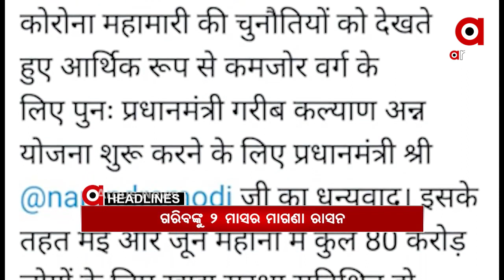Headlines 7am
ଆଜି ଓ କାଲି ରାଜ୍ୟର ସବୁ ସହରାଞ୍ଚଳ ସଟଡାଉନ୍...
ଦେଶର ପରବର୍ତ୍ତୀ ପ୍ରଧାନ ବିଚାରପତି ଜଷ୍ଟିସ ଏନ.ଭି.ରମନା...
ଟ୍ରାକ୍ଟର ସହ ବାଇକ ମୁହାଁମୁହିଁ ଧକ୍କା...
ପିପିଲି ଉପନିର୍ବାଚନ ପାଇଁ କଂଗ୍ରେସର ପ୍ରାର୍ଥୀ ଘୋଷଣା...
କରୋନା ସଙ୍କଟ କାଳରେ ପ୍ରଧାନମନ୍ତ୍ରୀଙ୍କ ବଡ଼ ଘୋଷଣା...
ଗିରଫଦାରୀକୁ ନେଇ ପ୍ରଶ୍ନ କଲେ RTI କର୍ମୀ ସର୍ବେଶ୍ୱର ବେଉରା...
ଏବଂ IPL ମହାସମର... ପୁଣି ହାରିଲା ମୁମ୍ବାଇ...